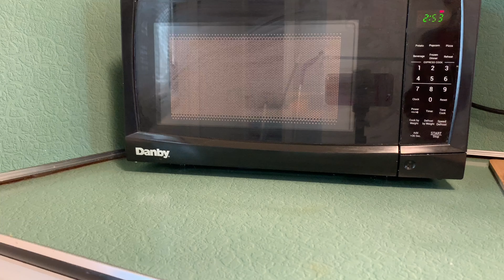How to make chocolate cake - How to make GANACHE & easy frosting without beater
Do you want to learn how to make chocolate cake with homemade frosting? No need of beaters.. BAKE AT 350 degrees for 40-45 mins.  I mentioned 365 degrees but for most ovens 350 degrees is safe to work with. Hope you all enjoy this

INGREDIENTS:

1.5 cup all purpose flour/maida
1/2 cup cocoa powder
2 tsp baking powder
1/2 tsp baking soda
1.5 cup sugar
3/4 cup water
3 eggs at room temperature
 1 cup butter

GANACHE/ CHOCOLATE FROSTING:

GANACHE: melt together cream and chocolate chips with a dash of butter. Mix it with heavy whipped cream to get frosting.

1 cup heavy whipping cream (chilled) and whipped
1 cup light cream
1 cup semi sweet chocolate chips/ cocoa powder with half cup sugar
1 Tbsp butter